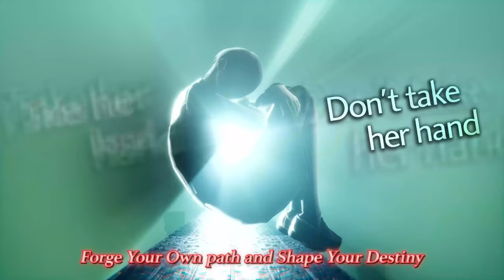Top Upcoming RPGs You Can't Miss in 2024: Your Next Adventure Awaits!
2024 is set to be an unforgettable year for role-playing game enthusiasts! We've lined up the top RPGs that you simply can't miss. From immersive fantasy epics to innovative sci-fi narratives, join us as we explore the most anticipated titles that promise to take you on thrilling adventures. Watch exclusive trailers, deep dives into gameplay mechanics, and hear directly from the developers about what makes these games stand out. Prepare to mark your calendars; these RPGs are game-changers!"

What to Expect:

    🌟 Exclusive Previews: First looks at groundbreaking RPGs.
    🎮 Game Insights: An in-depth exploration of game features and storylines.
    💬 Developer Interviews: Hear straight from the creators about the inspiration and innovation behind these hotly anticipated games.

    2024年注目のRPGトップリスト！

2024年がRPGファンにとって忘れられない年になります。来年の冒険に必携のRPGをご紹介します。独占トレーラー、ゲームプレイの深堀り、開発者インタビューもお見逃しなく。

    2024년 최고의 RPG 게임 리스트!

    2024년은 RPG 게임 팬들에게 잊을 수 없는 한 해가 될 것입니다! 내년에 놓치지 말아야 할 RPG 게임들을 소개합니다. 독점 트레일러, 게임플레이 분석, 개발자 인터뷰를 확인하세요. 지금 구독 버튼을 눌러 최신 정보를 받아보세요!